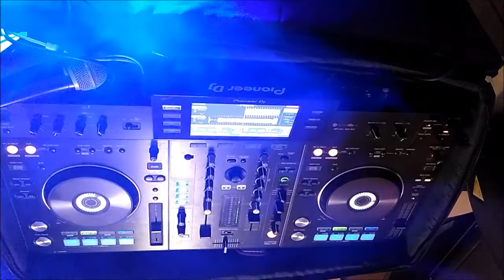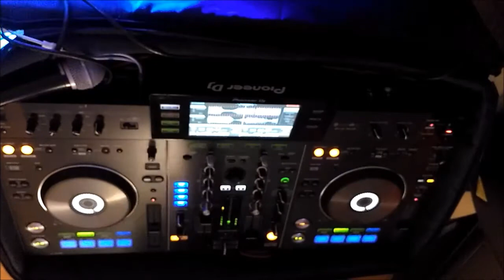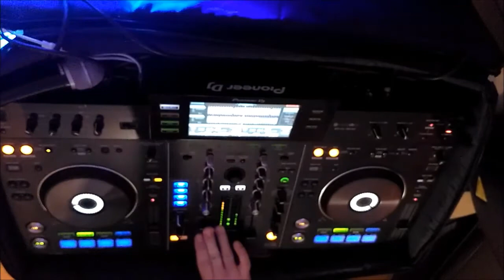X-Traxx @ Speed Club Rowiska Pojedynek Gigantów